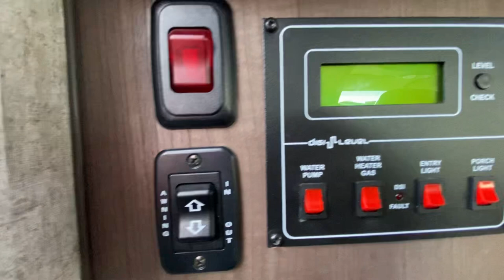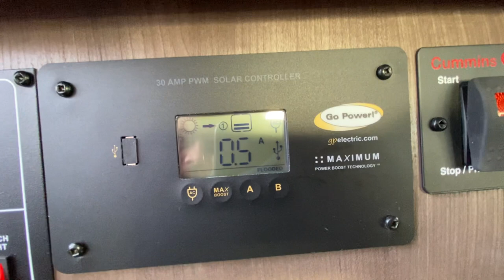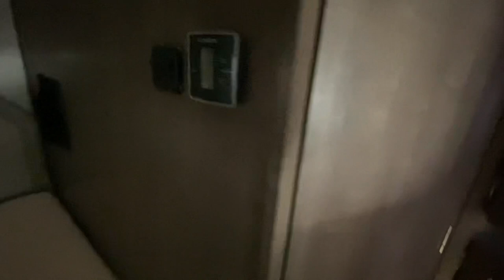2019 Alp Adventurer 23RB